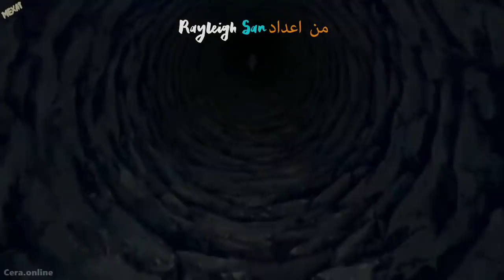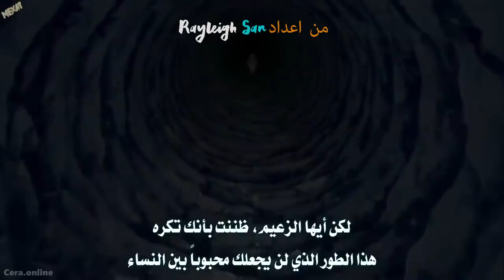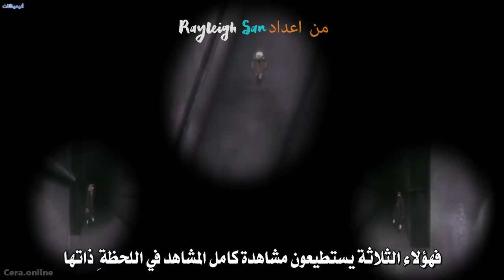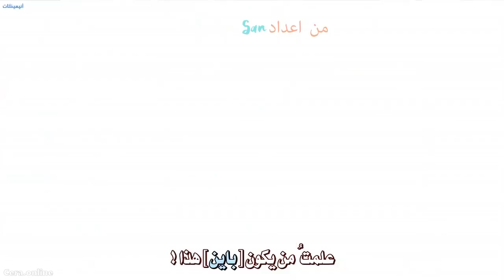قتال جيرايا ضد باين - اكثر القتالات المؤلمه في ناروتو - موت جيرايا!!Jiraiya fight against Paine